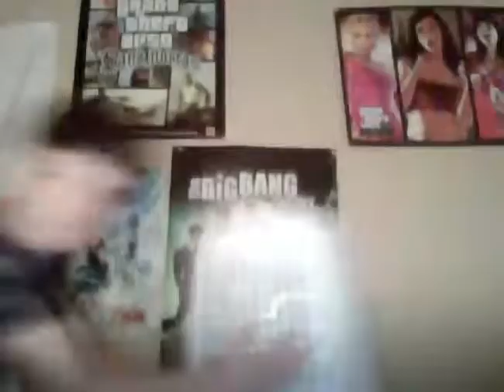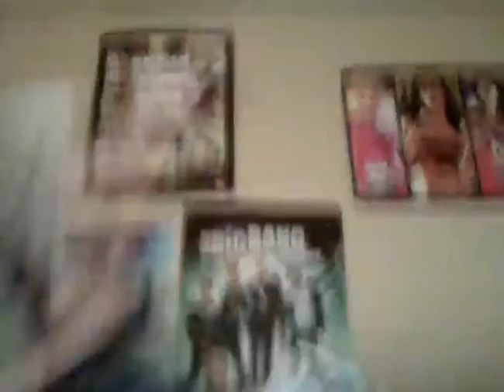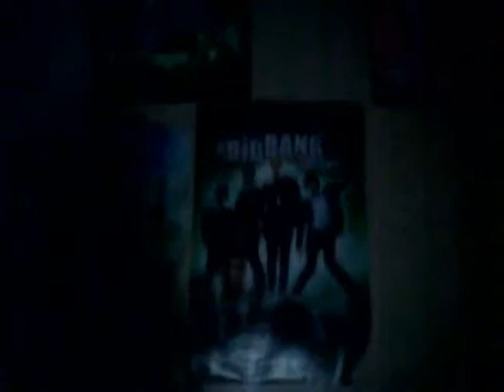Jackass: The Laundry Basket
Mike, you truly are a cunt.